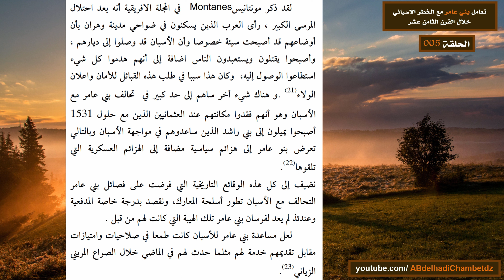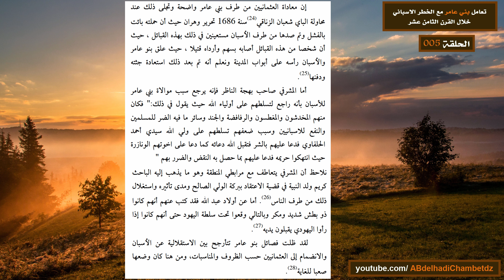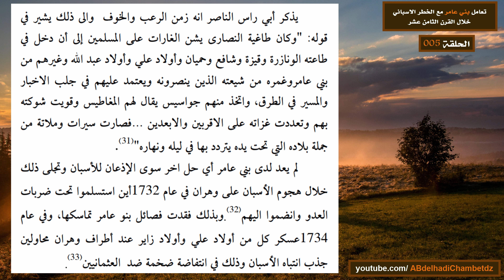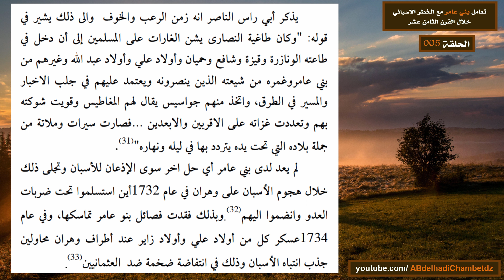أسباب تحالف بعض القبائل الجزائرية (بني عامر) مع الاسبان ضد العثمانيين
◀ الحلقة الخامسة  من سلسلة تعامل بني عامر مع الخطر الاسباني خلال القرن الثامن عشر بعنوان أسباب تحالف بعض القبائل الجزائرية (بني عامر) مع الاسبان ضد العثمانيين

ــــــــــــــــــــــــــــــــــــــــــــــــــــــــــــــــــــــــــــــــــــــــــــــــــــــــــــــــــــــــــــــــــــــــــــــــــــــــــــــــــــــــ

◀ محتوى الحلقة:
00:00 عنوان الحلقة وترحيب
00:19 أسباب تحالف بعض القبائل الجزائرية (بني عامر) مع الاسبان ضد العثمانيين
07:46 مرجع المعلومات

ــــــــــــــــــــــــــــــــــــــــــــــــــــــــــــــــــــــــــــــــــــــــــــــــــــــــــــــــــــــــــــــــــــــــــــــــــــــــــــــــــــــــ

◀ محتويات السلسلة: يُعد تاريخ قبائل بني عامر من المواضيع الشائكة و المعقدة التي تناولها الكثير من الباحثين. نركز في هذه الدراسة بعرض تاريخي يتناول أوضاع القبيلة أو بمعنى أدق فصائل القبيلة في الفترة الأخيرة للوجود الاسباني في وهران خلال القرن الثامن عشر. نعلم أن يغمراسن بن زيان كان قد أقطع قبائل بني عامر منطقة منطقة تسالا حيث حظوا بمكانة مرموقة في الدولة الزيانية .وظلوا على هذا الحال إلى غاية دخول الاتراك العثمانيين الجزائرعام 1519، لكن الخطر الاسباني ظل قائما منذ احتلال الكردنال الاسباني فرانسيسكوخيميناز لميناء مرسى الكبير عام 1505. ثم احتلال مدينة وهران كاملة عام 1509. فالإشكالية كيف تعاملت فصائل بني عامر مع هذا الخطر الاسباني؟ حيث تحول جزء منها تحت سلطة الاتراك في حين أن فصائل قبائل أخرى عملت لمصلحة الاسبان وساعدتها طيلة فترة وجودها. و طبعا نخص في هذه الدراسة فترة القرن التاسع عشر.و لعل هذا ما يفسر أن معظم الابحاث والدراسات التاريخية تهتم بالتاريخ المحلي، لما يكتسيه من أهمية بالغة في معرفة وتفسير الحوادث التاريخية المبهمة, و منها الدراسة التي نتناولها في مقالنا هذا.

 The history of the Béni-Amer tribes is one of the thorny and complex topics that many scholars have dealt with. In this study, we are satisfied with a historical presentation that deals with the situation of the tribe, or more precisely the tribe's diaspora, represented by the various numbers of the same tribal factions in a certain period related to the Spanish presence during the eighteenth century. We remember that Ygmarsen bin Zayyan was cut off by the Tesala region, where they gained a prestigious status in the Zayani state. The problem of how the children of Amer dealt with this danger, despite the dispersion of their tribes, where it became part of them under the authority of the Turks, while other tribes worked for the benefit of the Spaniards and helped them throughout their existence. This explains that most of the historical research and studies are concerned with local history because it is very important in the knowledge and interpretation of vague historical events, including the study that we discuss in this article

ــــــــــــــــــــــــــــــــــــــــــــــــــــــــــــــــــــــــــــــــــــــــــــــــــــــــــــــــــــــــــــــــــــــــــــــــــــــــــــــــــــــــ

ــــــــــــــــــــــــــــــــــــــــــــــــــــــــــــــــــــــــــــــــــــــــــــــــــــــــــــــــــــــــــــــــــــــــــــــــــــــــــــــــــــــــ